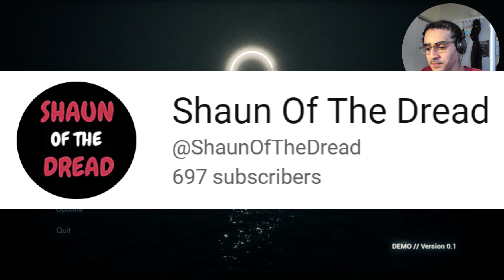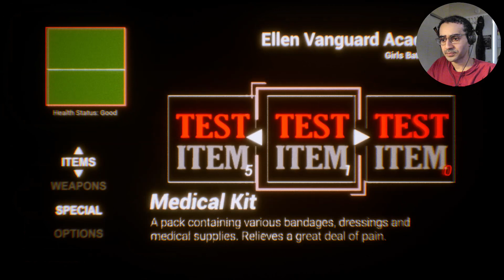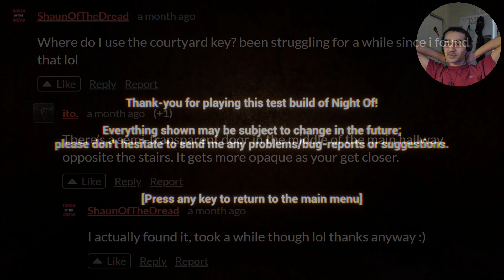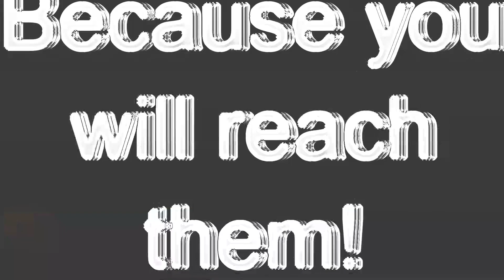CLASSIC SURVIVAL HORROR | Night Of. - Indie Horror Game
I would buy this game for real!

Game Summary:
A cancelled classic survival horror game, uploaded to itch.io as a thank you to everyone who supported The Shadow Over Route 80.